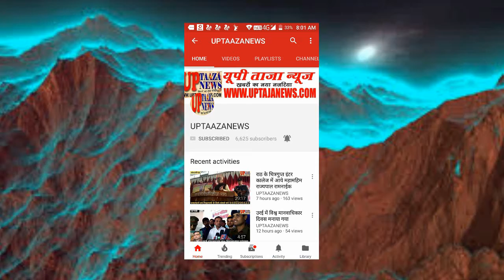पनवाड़ी में एससी एसटी एक्ट को लेकर किया गया विरोध प्रदर्शन